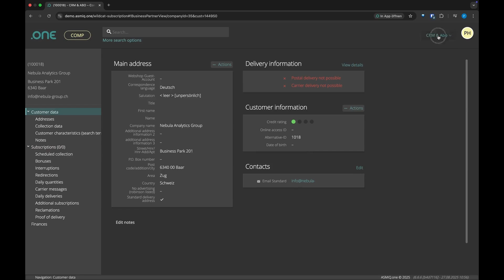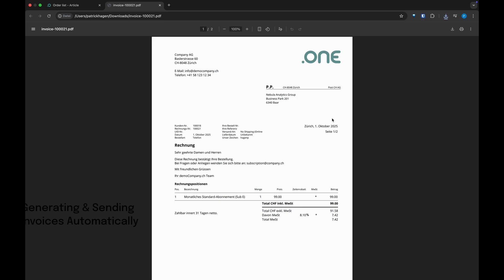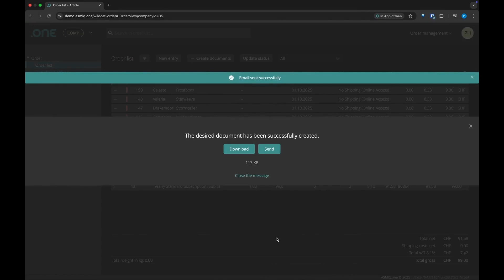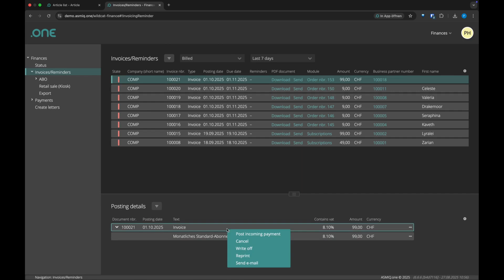How to Create a Subscription | Step-by-Step Guide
Learn how to create a subscription in ASMIQ.one in just a few clicks –
from order creation to automated invoicing and payment reconciliation.

In this step-by-step tutorial, we walk through:

✓ Creating a telephone order in Order Management
✓ Generating invoices automatically with correct VAT and language
✓ Sending invoices by email (or printing them)
✓ Viewing subscription details in Business Partner records
✓ Using the centralized Finance View for all invoices
✓ Automatic payment reconciliation with reminders
✓ Customizing views and filters for your workflow

Key features demonstrated:

✓ One-click invoice generation with intelligent automation
✓ Multi-language and multi-VAT support
✓ Flexible scheduling (immediate or future start dates)
✓ Email templates fully customizable
✓ QR invoice support for Swiss payment standards
✓ Automatic reminder workflows for unpaid invoices

Perfect for: ASMIQ.one users, revenue operations teams, and subscription businesses
looking to streamline their order-to-payment workflow.